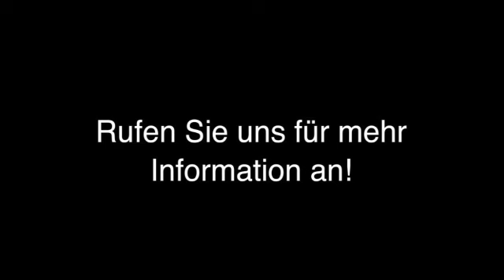Verzinkungen Schortens Metallbau Büthe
Metallbau Büthe in Schortens ist Ihre erste Wahl, wenn Sie nach Verzinkungen oder Edelstahlarbeiten suchen. Für mehr Informationen erreichen Sie uns unter der Telefonnummer (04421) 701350 oder schauen Sie direkt vor Ort vorbei: Olympiastr. 1, 26419 Schortens. Besuchen Sie uns auch unter der oben genannten Webadresse!